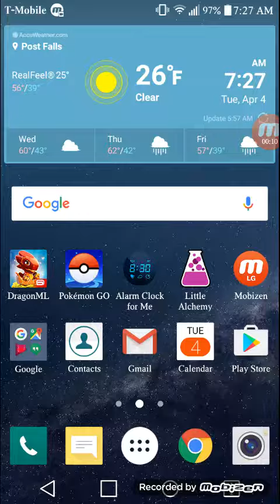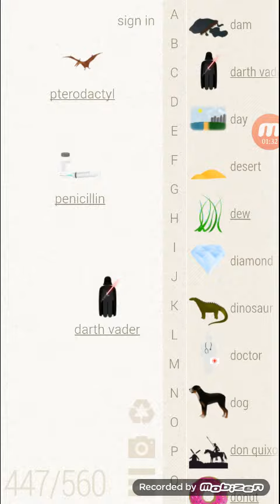Little alchemy challenge!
My little alchemy elements(some of them)